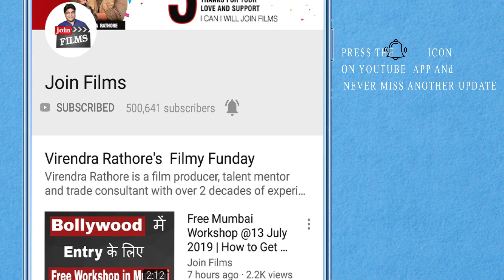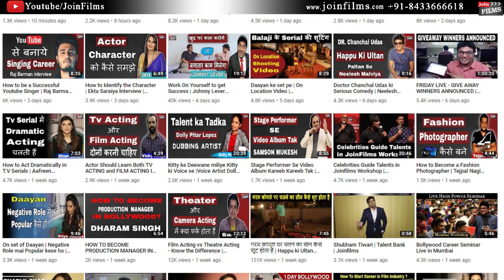Casting Director who has launched New Actors | Neha Singhania Interview |FilmyFunday| joinfilms